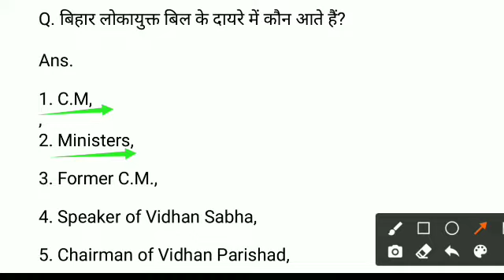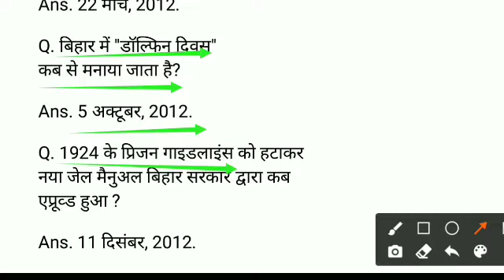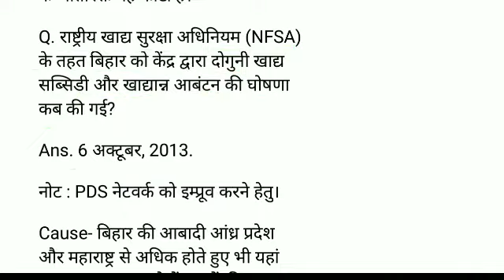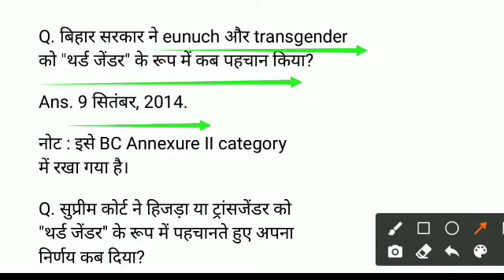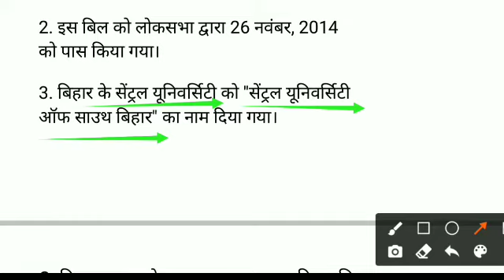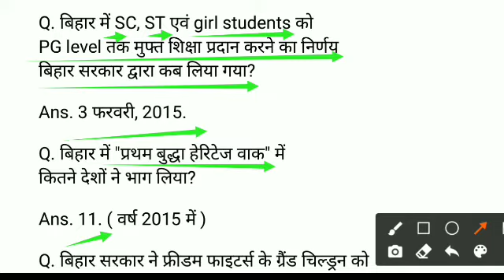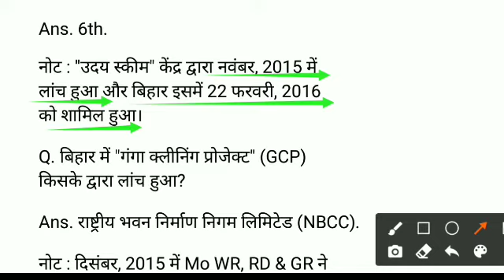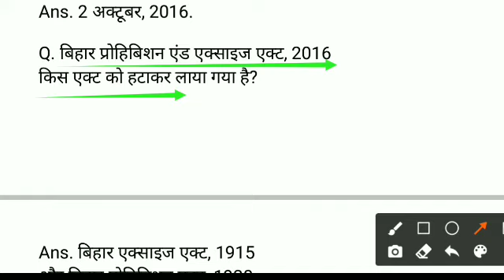bpsc 67th pt practice set | Very important Bihar Official GK.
Dear BPSC 67th PT & CDPO PT aspirants, Career Shaper is all set to provide you all basics that can help you in your preparation. Thx.